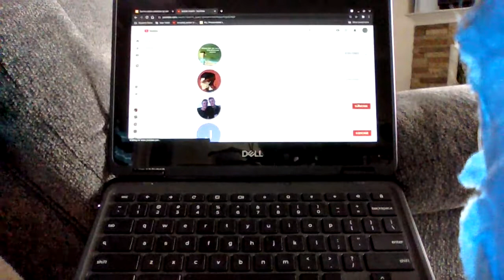get them 20 subs for having my name